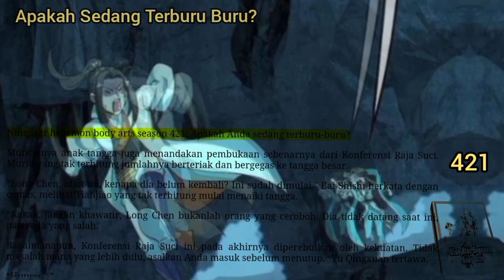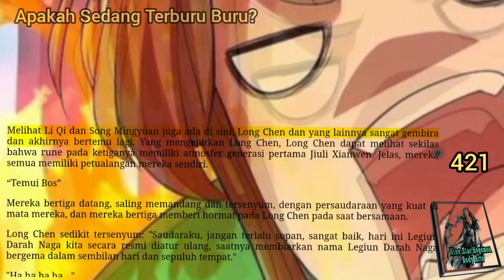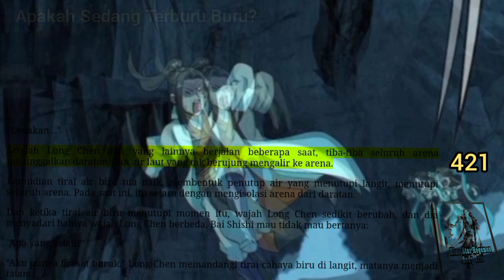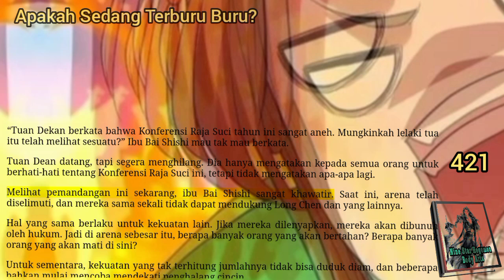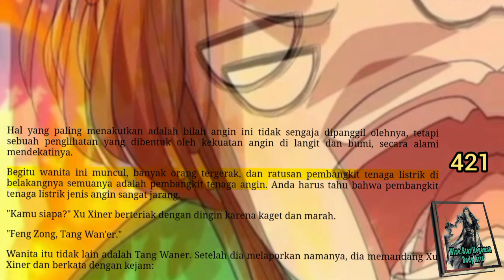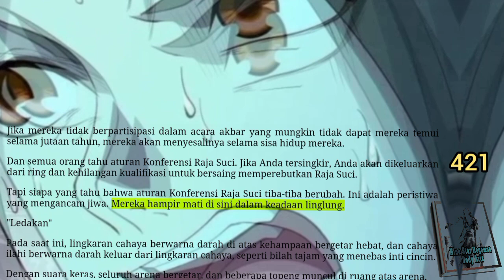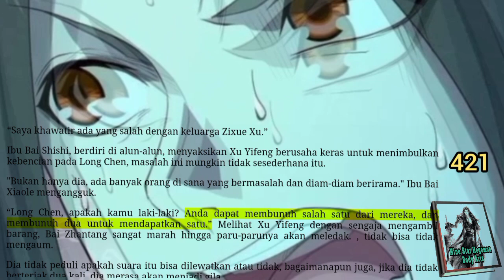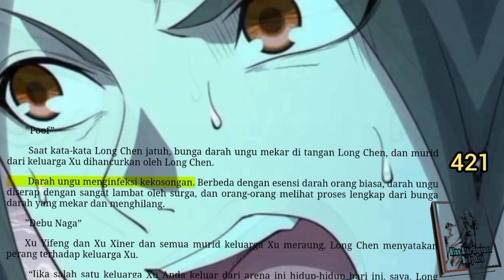Apakah Sedang Terburu, NSHBA 421